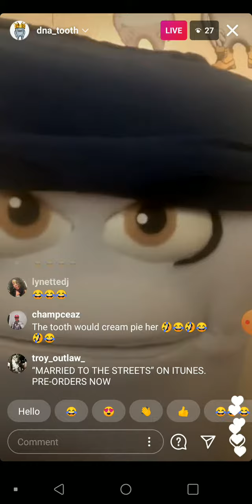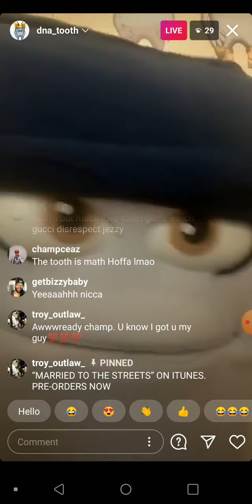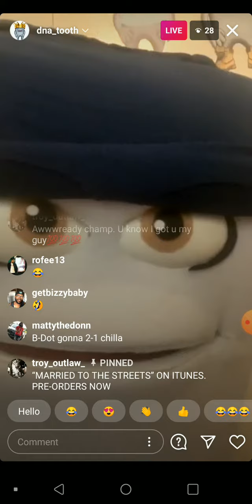DNA TOOTH VS CASEY JAY'S CHIN